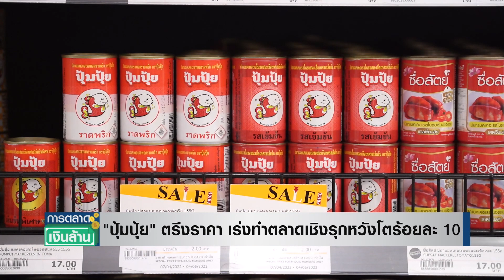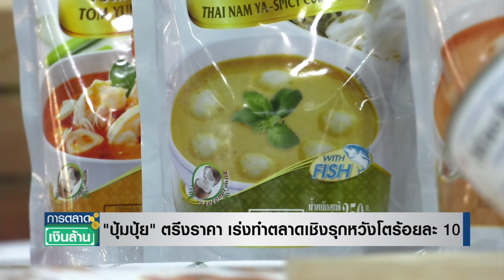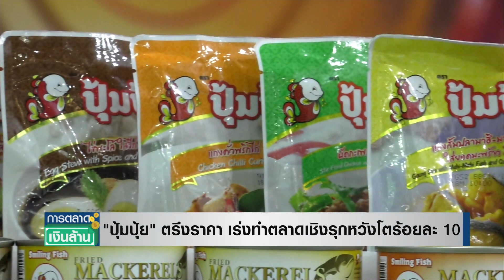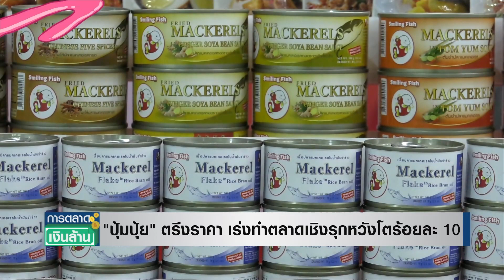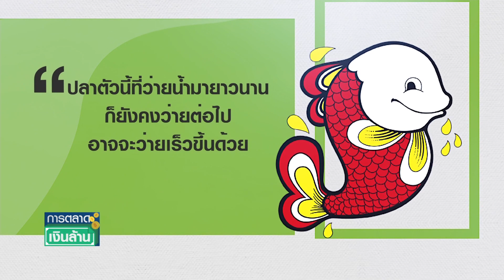"ปุ้มปุ้ย" ตรึงราคา เร่งทำตลาดเชิงรุกหวังโตร้อยละ 10 l การตลาดเงินล้าน l 05-05-65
ปุ้มปุ้ย  แม้จะดำเนินธุรกิจมาต่อเนื่อง แต่ก็ไม่ด้ทำการตลาดมานานกว่า 7-8 ปี (ช่วงการฟ้องร้องในตระกูลโตทับเที่่ยง -ข้อพิพาทคดีกงสี - ปัจจุบันศาลฎีกามีคำพิพากษา เมื่อวันที่ 25 เม.ย.65 ส่งผลให้คดีถึงที่สิ้นสุด) // ทีมผู้บริหารปุ้มปุ้ยชุดปัจจุบัน (นำโดยคุณสุธรรม โตทับเที่ยง) ประกาศกลับมาปั้นแบรนด์ ปุ้มปุ้ย อีกครั้ง พร้อมจะตรึงราคาให้ได้นานที่สุด ท่ามกลางต้นทุนที่เพิ่มสูงขึ้นต่อเนื่อง
รายการ “การตลาดเงินล้าน” ออกอากาศทุกวันจันทร์-วันเสาร์ เวลา 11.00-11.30 น.